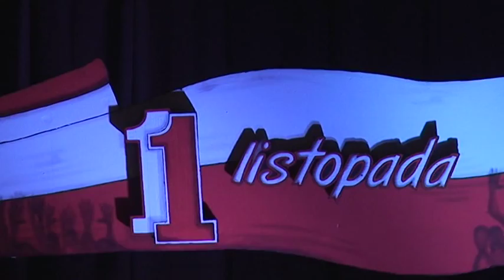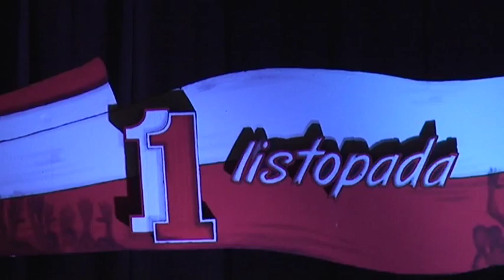Święto Niepodległości Akademia